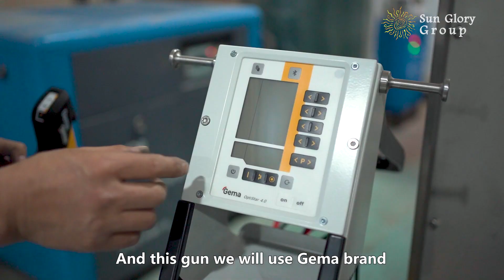coating line for cookware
how to make cookware coating?